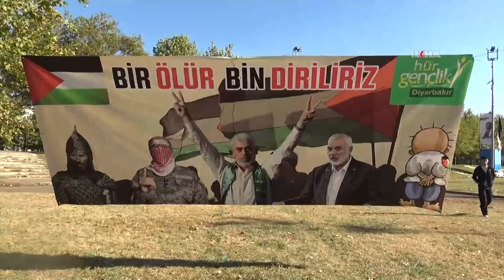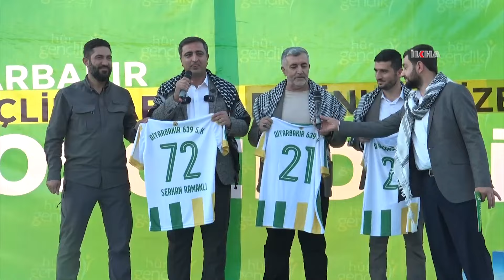HÜDA PAR'ın gençlik haftası final programı Diyarbakır'da gerçekleşti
HÜDA PAR Gençlik Kolları tarafından "Gençlik ve Gazze: Değerlerimizle Yürüyoruz" temalı gençlik haftası etkinliklerinin final programı, Diyarbakır'da düzenlendi.

Değerli İzleyicilerimiz;